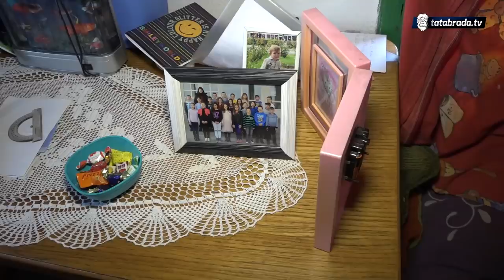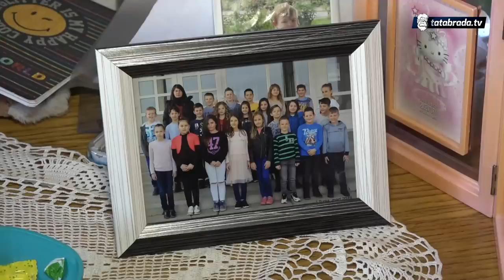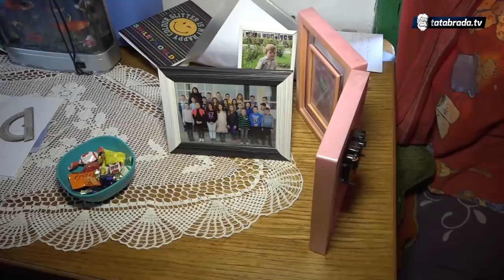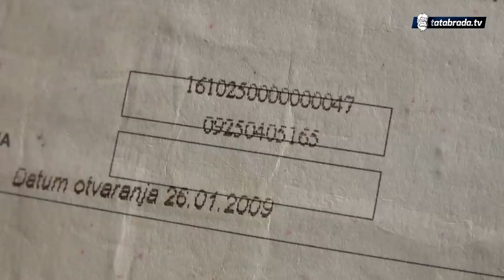Majka invalid, sin operisao srce: "Svi njegovi drugovi imaju kuću on nema ništa" - tatabrada.tv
Jasmina Memišević. Turija, Lukavac. Broj telefona: 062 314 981 - Broj računa: 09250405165